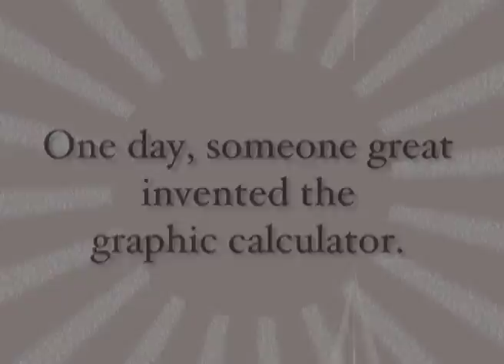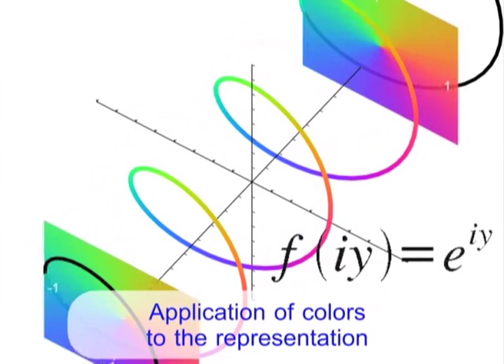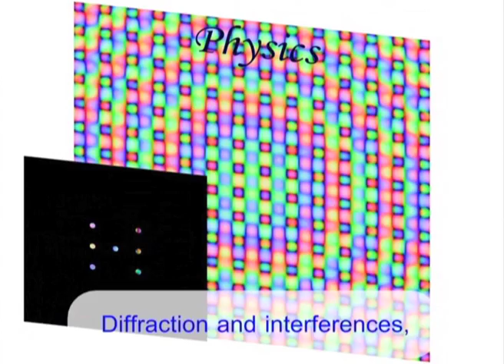Reflex (English version)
How to draw complex functions?